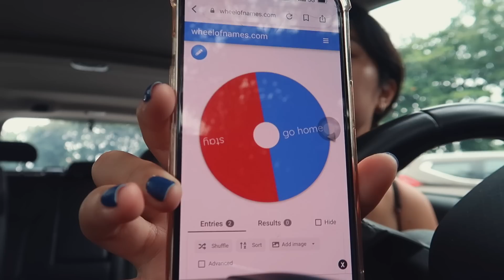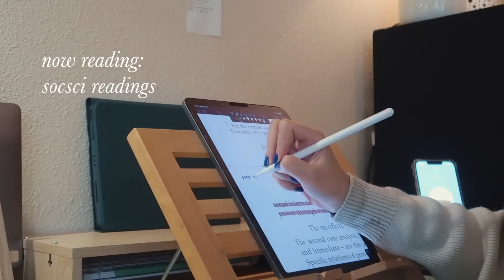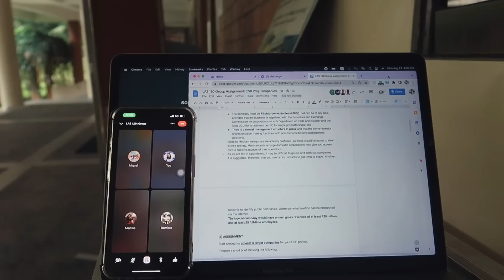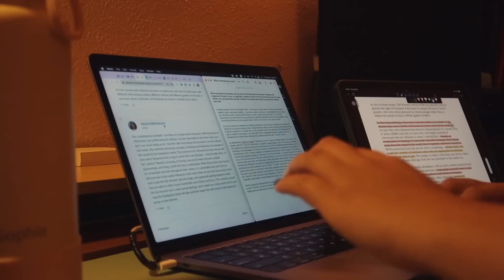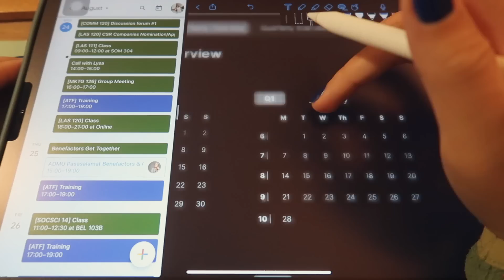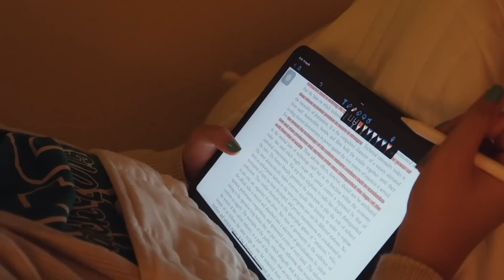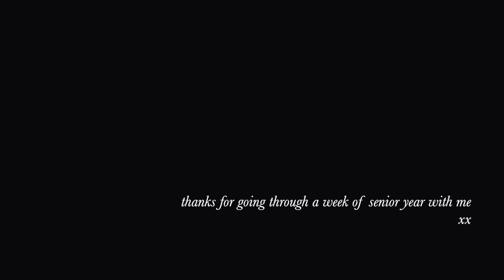senior year, volume one (uni vlog)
hello, i’m finally back in ateneo 🥺 and i’m a senior 🤮

↳INFO
▻ hi! i'm sophie and i'm a college senior 🤍 i love documenting little moments of my life and sharing them with the world. let’s be friends!

↳QUICK LINKS!